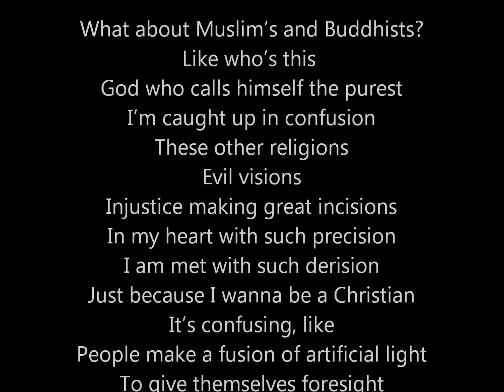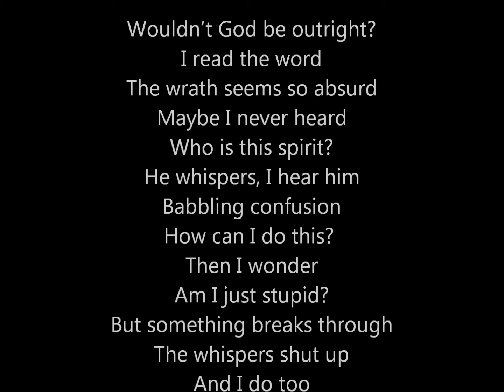Spirit Of Confusion - Spoken Word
Hey guys, this one is part of a concept I've been working on called "Spirits Of Affliction". Confusion, obviously, is the first spirit, ultimately we will have through seven spirits, keep following and see where everything goes, don't forget to tell me what you think!